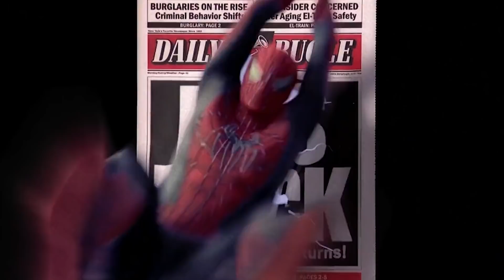Wandavision Trailer - New Marvel X-Men Characters and Young Avengers Breakdown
Wandavision Trailer, New Marvel X-Men Characters, Quicksilver, Young Avengers, Marvel Phase 4 Movies, Wolverine, Loki Trailer and Mandalorian Finale

Covering new Avengers Wandavision Trailer. New Footage, Doctor Strange 2 Crossover and Spider-Man 3 Crossover. Fantastic Four Teaser, Falcon and Winter Soldier Trailer. Loki Trailer, Disney Investor Day Mavel Trailers. Marvel Phase 4 and Avengers Endgame Easter Eggs. Disney Plus Wandavision Episode 1 Release Date. Scarlet Witch and Vision Children, Marvel Comics Easter Eggs.

Marvel Eternals Teaser, New Star Wars Ahsoka Tano Trailer Mandalorian Spinoff Series. Nick Fury Avengers Endgame Secret Invasion Series. Iron Man Teaser new Disney Plus series. Hawkeye Teaser Trailer footage.

Avengers Falcon and Winter Soldier Trailer Footage, Falcon and Winter Soldier Release Date and Loki Release Date and Easter Eggs. There will by 6 Episodes of Wandavision. And Wandavision Episode 6 Finale will lead directly into the beginning of Doctor Strange 2 Multiverse of Madness.

New Star Wars The Mandalorian Season 2 Easter Eggs and Bonus videos coming soon. The Mandalorian Season 2 Episode 7 video will post next Friday and future episodes weekly on the same schedule as my Mandalorian Season 1 Episode videos and Easter Eggs!

And More Marvel Phase 4 Trailer videos soon. Venom 2 Trailer, Spider-Man Morbius Trailer, Avengers Wandavision Trailer, Falcon and Winter Soldier Trailer, Loki Trailer and Marvel Eternals Trailer! My Avengers Wandavision Episodes will start after The Mandalorian Season 2 Episode 8 Finale.